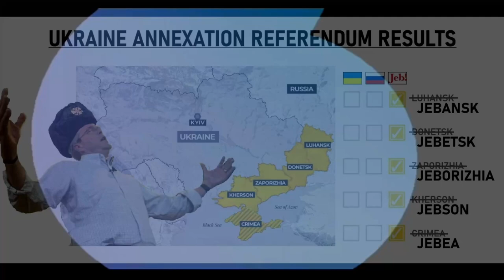№ 9 * Isle Jebfino * Super Mario Sunshine * Siblings Play * GameCube * Folly Room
please clap